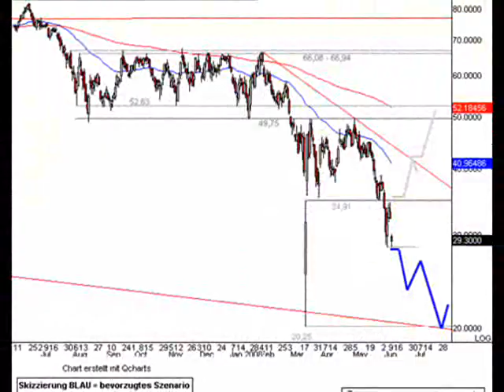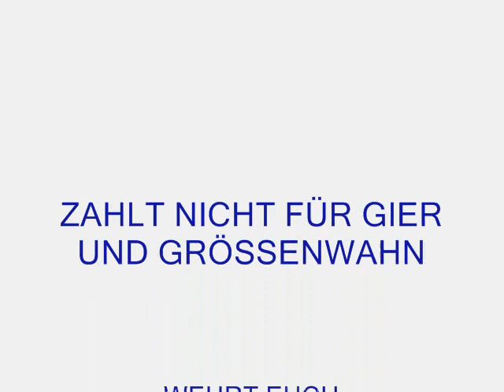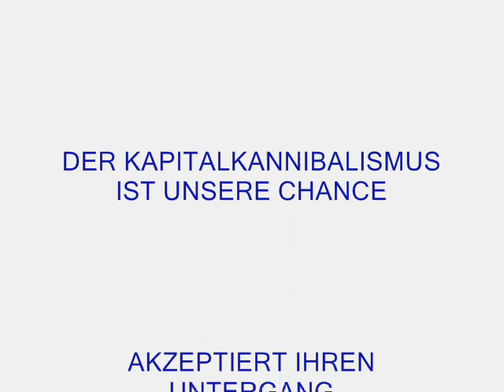CASINO GLOBAL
BÖRSENCRASH IN AMERIKA